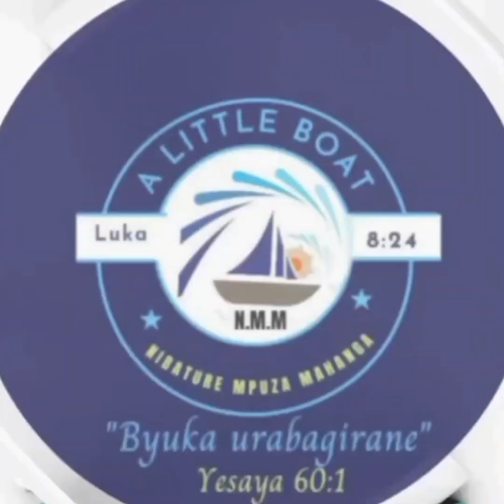DR BISHOP CHARLES BIHEMBE ATUBWIYE IJAMBO RY'IMANA IMITIMA YONGERA KWITEKEREZAHO